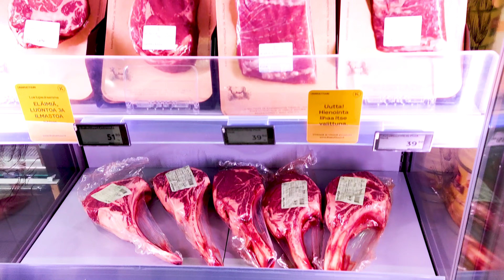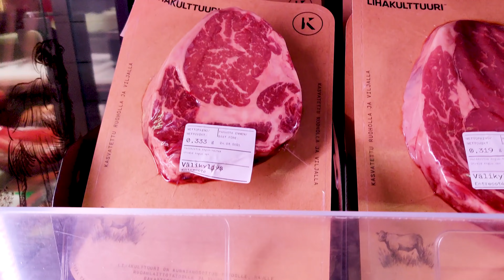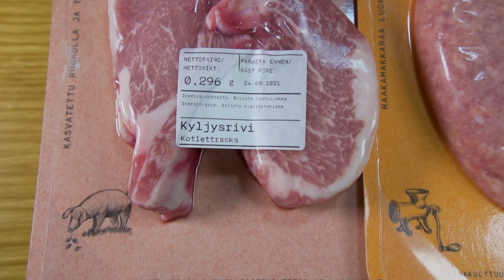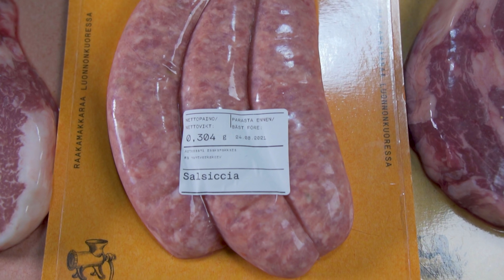Testasin LIHAKULTTUURIN lihoja - Naudan Entrecote, Ibericoa sekä Raakamakkaraa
Tällä videolla laitan testiin Norvidan uuden lihabrändin Lihakulttuurin lihat. Valitsin Jumbon Citymarketissa olevasta Lihakulttuurin hyllystä matkaan entrecoten, raakamakkaraa (salsiccia) sekä Ibericon kyljyksiä.

Lähdin mielenkiinnosta kokeilemaan näitä lihoja ja idea niiden takana on aivan loistava. Syö vähemmän, mutta parempaa lihaa. Kyseessä on siis Norvidan brändi ja omasta mielestä siinä on menty juuri oikeaan suuntaan sekä paketien ekologisuuden, että laadukkaan lihan kanssa. Paketeissa kerotaan hyvin mistä liha on kotoisin ja miten se kannattaa valmistaa. Valmistin entrecoten ja raakamakkarat ohjeen mukaan mutta Ibericon kanssa pakkauksessa suositeltu 70 astetta sisälämpöä on omaanmakuun hieman liikaa, joten sen yritin jättää hieman alle 65 asteen. Mausteiksi lihoihin tuli suola ja pippuri poislukien makkarat, jotka ovat valmiiksi maustettuja.

Linkit videolla nähtyihin "työkaluihin" :)

Liity mukaan minun ja Pihvifriikin ylläpitämään Pihvifoorumi Facebook-ryhmään niin pääset mukaan keskusteluun pihveistä ja muista lihaan liittyvistä asioista.